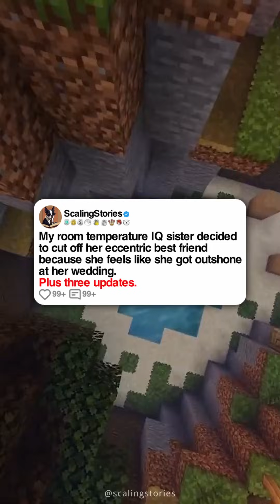My room temperature IQ sister decided to cut off her eccentric best friend...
My room temperature IQ sister decided to cut off her eccentric best friend because she feels like she got outshone at her wedding. Plus three updates.

u/tasisterswedding.